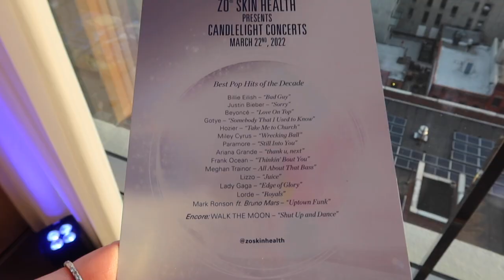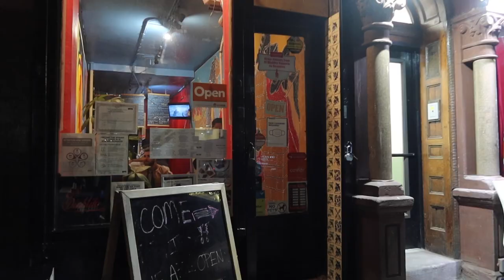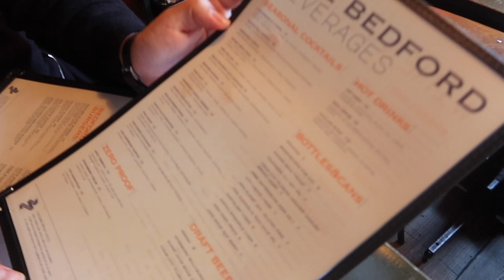Museum Of Ice Cream NYC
Back with another weekly NYC Vlog! This week is filled with events, a unique new cocktail bar in the Lower East Side, Dinner in Brooklyn, and the Museum of Ice cream.

∙AMAZON STORE